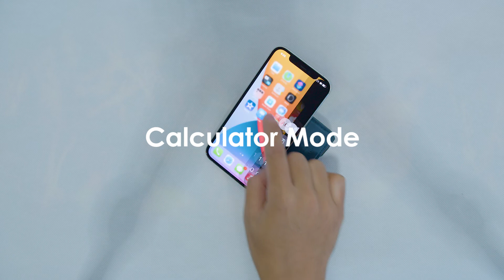NuWallet Review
We create a wallet that can hold your commonly used cards and cash and serve as a stand for your phone.